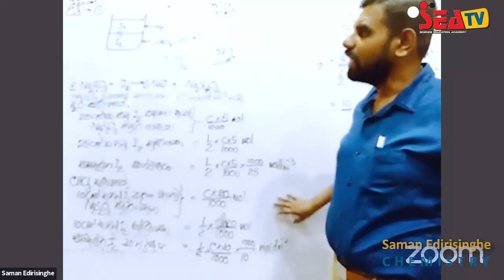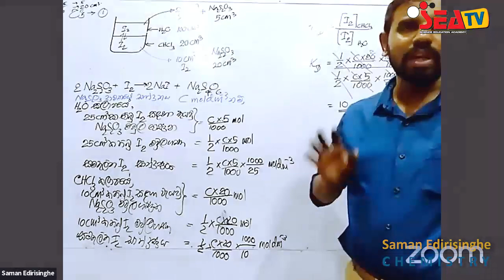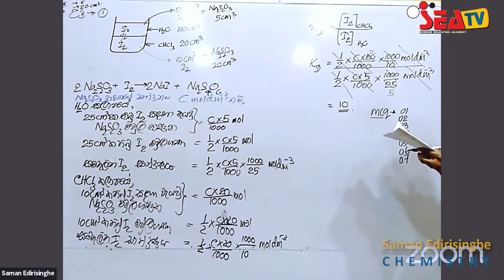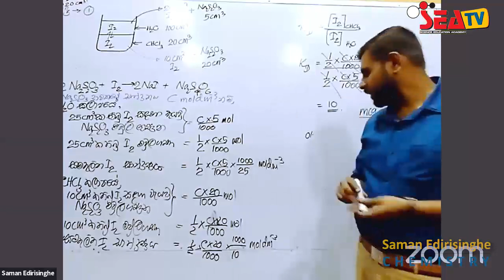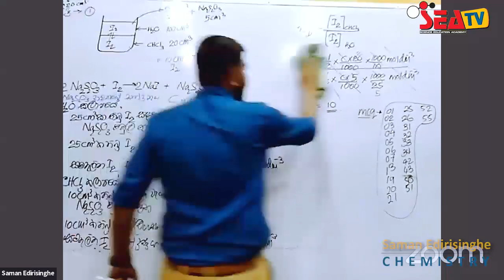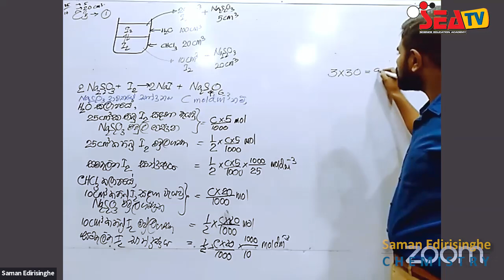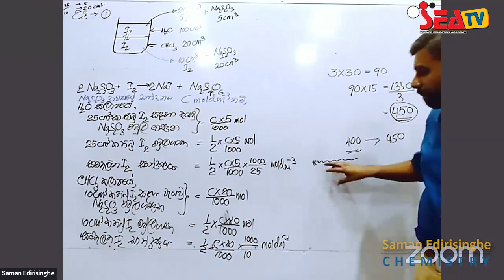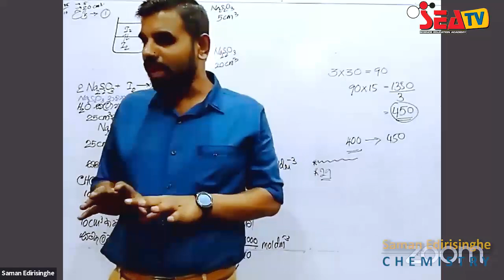2020 A/L ව්‍යාප්ති සංගුණකය 03 - Saman Edirisinghe - Chemistry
ප්‍රවීන රසායන විද්‍යා දේශක සමන් එදිරිසිංහ ගුරුතුමා විසින් මෙහෙයවන Online (සජීවි ) පන්ති මාලාව සඳහා ලියාපදිංචිය සඳහා කරන දැනුවත් කිරීම් සහ ඉදිරි අධ්‍යයන කටයුතු සඳහා පහත Telegram Group වලට සම්බන්ධ වන්න.

ඉදිරි අධ්‍උසස් පෙළ විභාගයට මුහුණ දෙන පන්ති මාලාවට සහභාගි වන,නොවන ඕනෑම සිසුවෙක්ට මේ ඔස්සේ සහභාගි විය හැක.